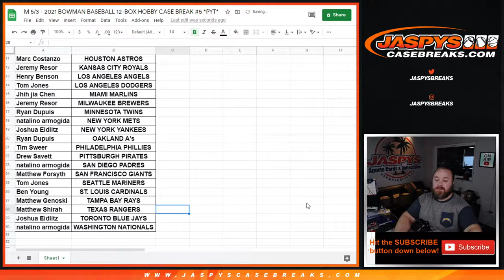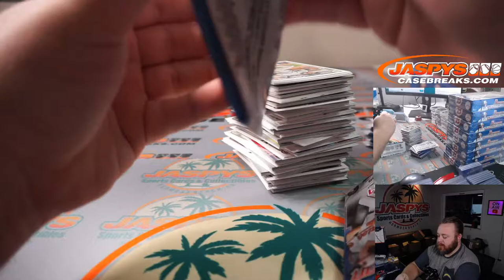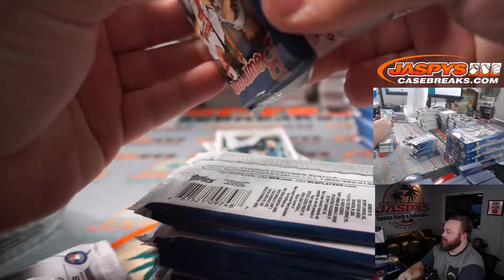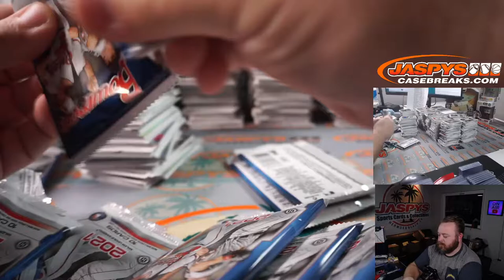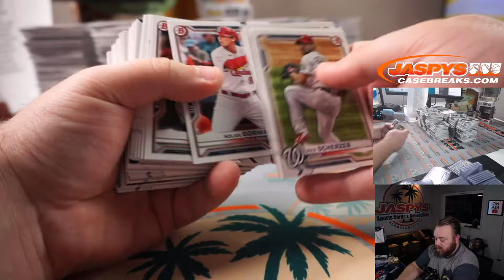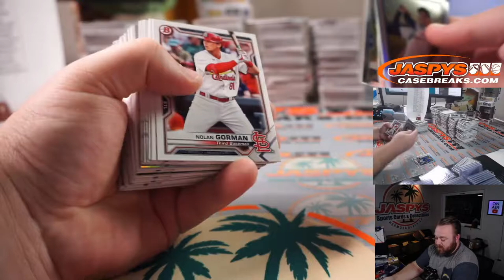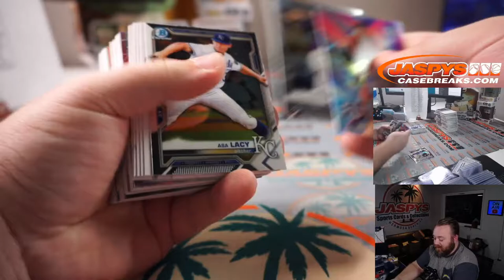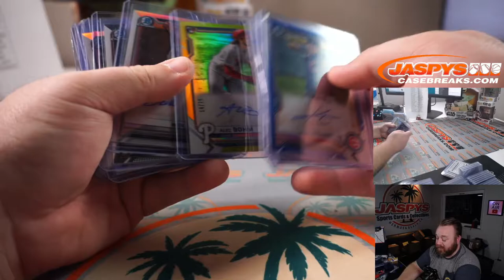M 5/3 - 2021 BOWMAN BASEBALL 12-BOX HOBBY CASE BREAK #5 *PYT*